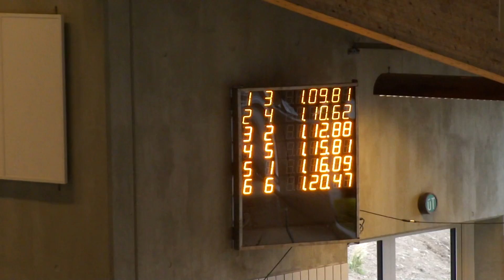HS stevna 2011 - 100 blandað kvinnur riðil 3 av 3 (Sony-kamera)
Kapping 7

Geil 1 - Anna Larsen (FS)
Geil 2 - Annika S Olsen (HS)
Geil 3 - Poula Ø Mohr (FS)
Geil 4 - Jonna B Thomsen (FS)
Geil 5 - Lív Erlingsdóttir Eidesgaard (HS)
Geil 6 - Joan Kristina í Jákupsstovu (Flot)